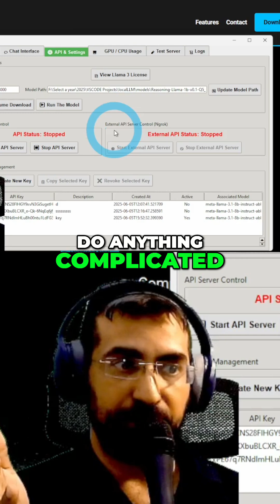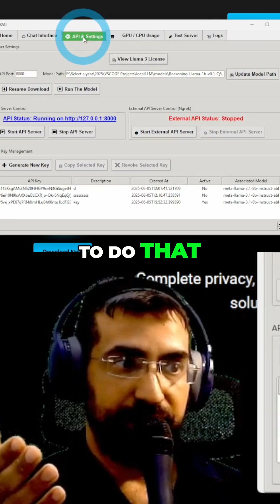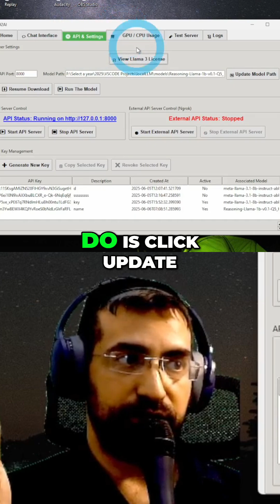Offline AI: Run Powerful Models on Your CPU! Simpler than ollama | NO terminals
Discover how we can run AI offline on your CPU without API fees. A user-friendly app that allows you to run any GGUF model, test the server, generate API keys, and integrate AI into our software easily.